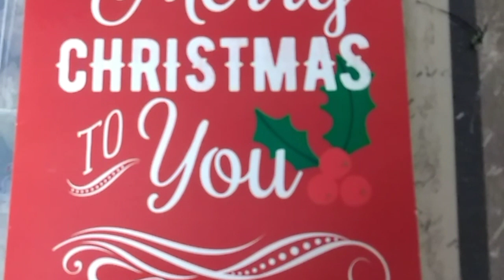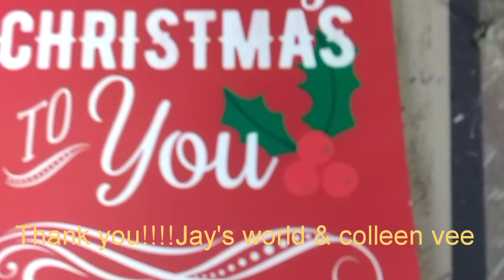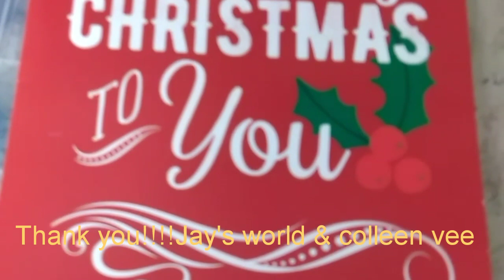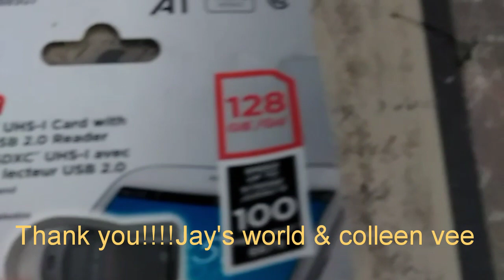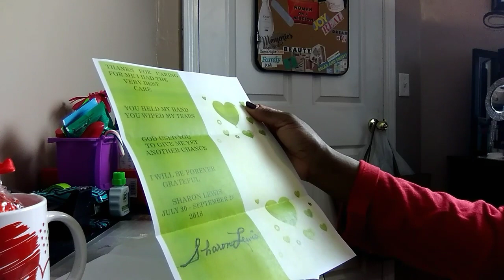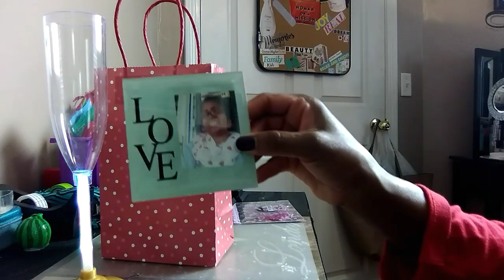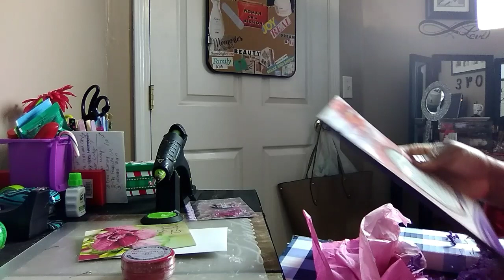plantinggoodseeds secretsantagifts/SECRET SANTA GIFTS/FRIEND MAIL FROM YOUTUBE SISTERS/FEB/2019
I'm today's video I will be sharing so.e BLESSINGS I received.  The purpose of this video is to encourage someone to plant good seeds.

FRIENDMAIL/PRODUCT REVIEWS
P.O.BOX 73
NORTHPORT,AL 35476

Gifts I received from secret santa...